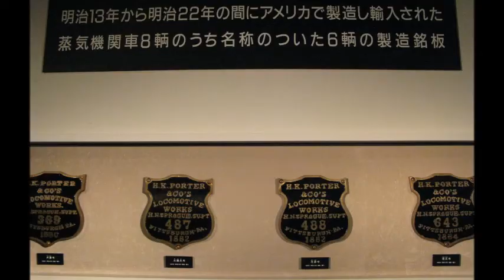小樽市総合博物館の鉄道展示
小樽市総合博物館（おたるしそうごうはくぶつかん）は、北海道小樽市手宮1丁目にある北海道の歴史や自然、鉄道をはじめとした交通、科学などに関する展示を行う博物館である。
施設は、北海道の鉄道発祥の地である旧手宮線・手宮駅の構内敷地5.8haを利用して設置されており、鉄道・科学・歴史館、蒸気機関車記念館、鉄道車輌保存館の3つの屋内施設の他、屋外展示場があり貴重な鉄道車両、自動車などが保存展示されている。現存する日本最古の機関庫で鉄道記念物である鉄道車輌保存館をはじめとして、道内に存在する準鉄道記念物12件のうち8件が、当館の所蔵である。